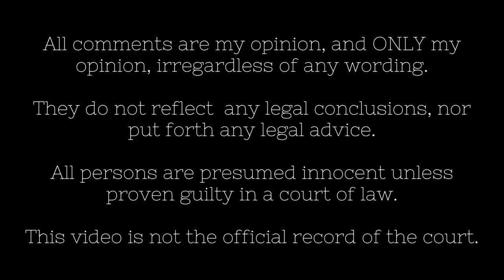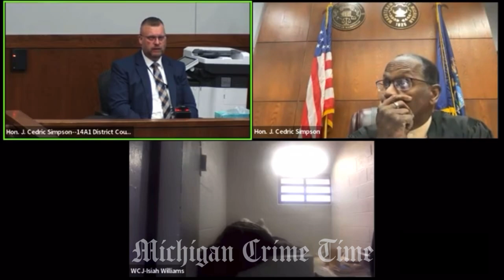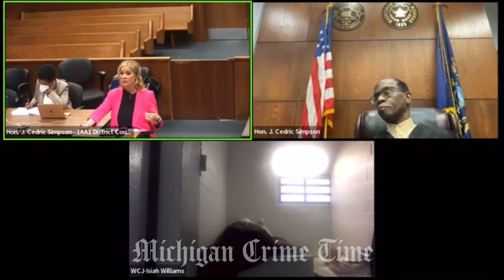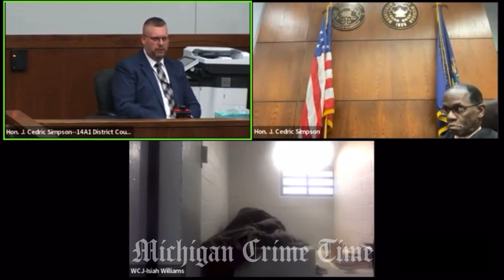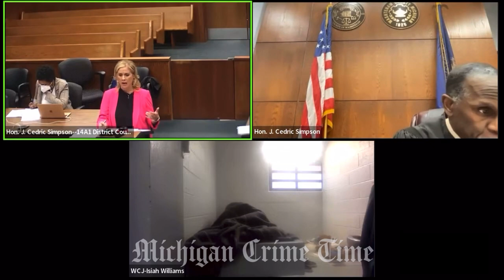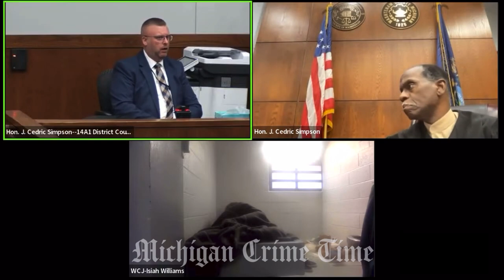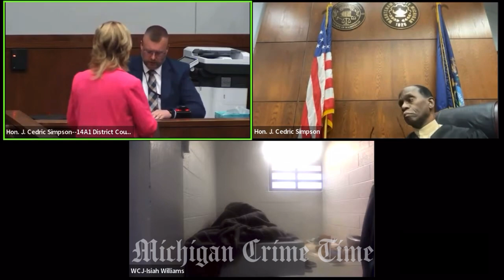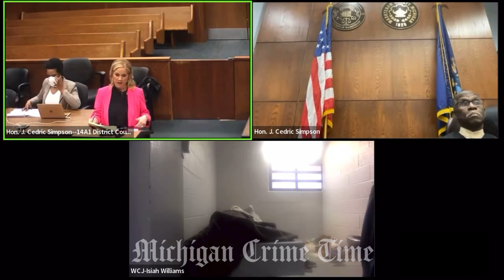The Preliminary Examination For The Murder Of Baby Olisa Williams Part 8: The Detective